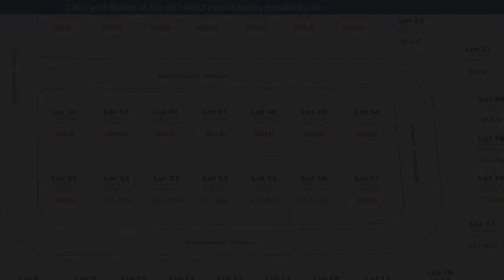LOT 12 Westbriar Circle, Newburgh, IN 47630-2449